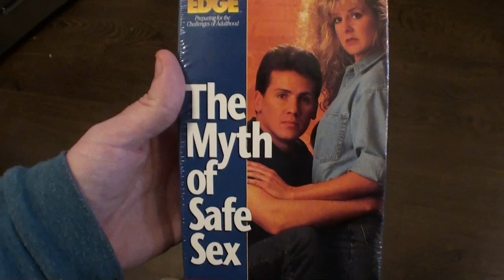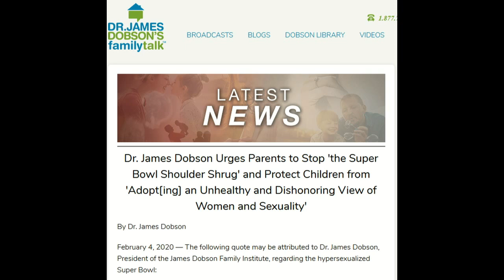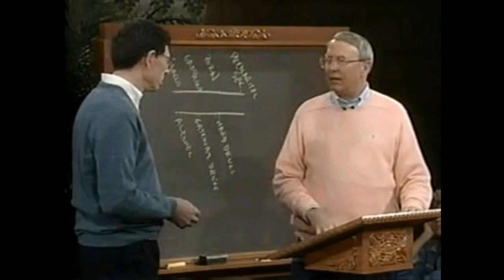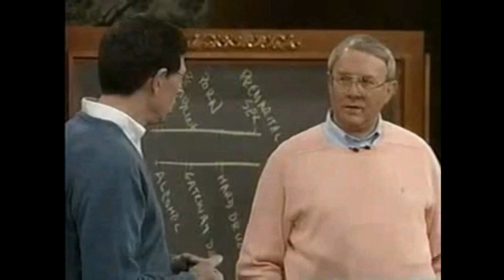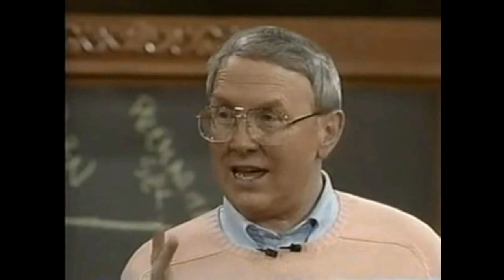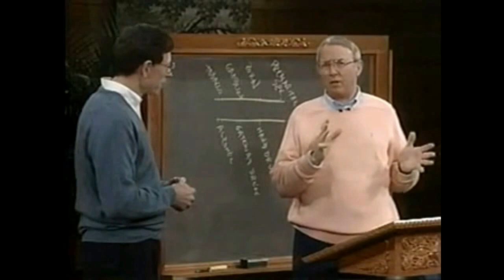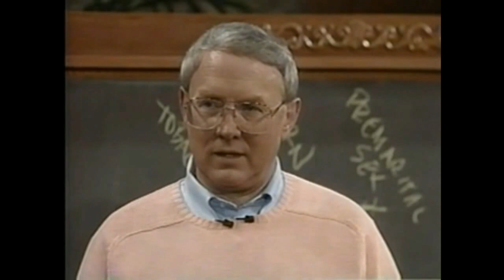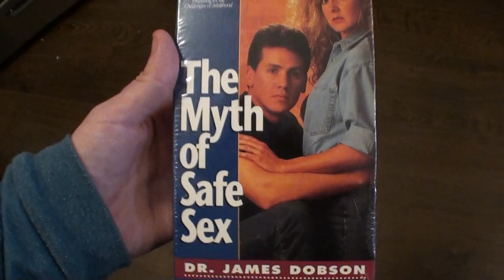The Myth of Safe Sex - DVD-R Hell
Brad finally checks out this 1993 VHS from Focus on the Family, where James Dobson talks all about the horrors of safe sex.